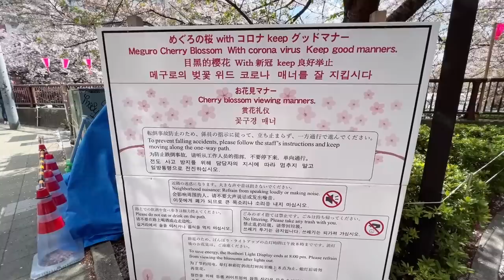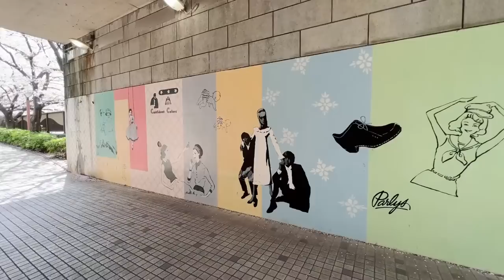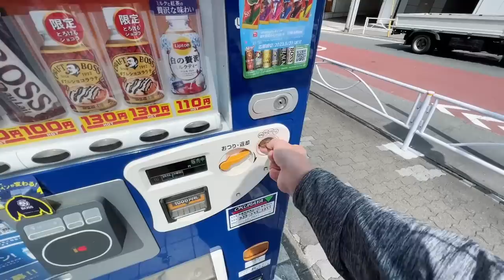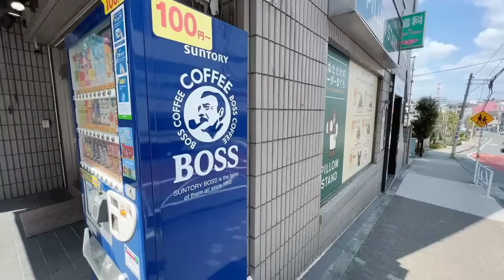Sakura Season is Ending 🌸 Meguro River, Tokyo | JAPAN LIVE STREAMS 2023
The beautiful cherry blossom season is starting to come to an end so we're going to visit one of the most popular places to view them in Tokyo, the Meguro River, before they are completely gone. Many petals will still be on the trees, but quite a lot will fall from the trees like snow, and collect on the surface of the river.